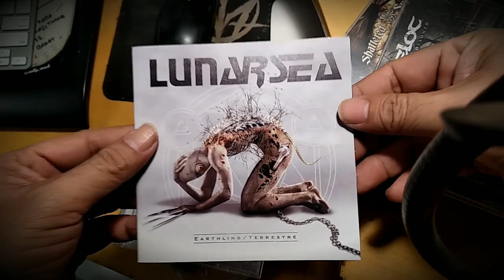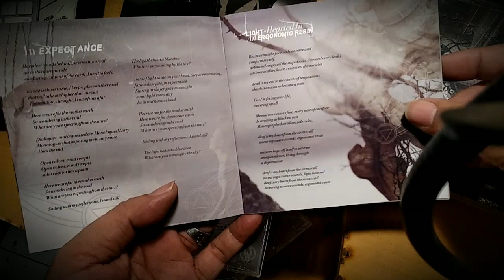LUNARSEA - Earthling/Terrestre Booklet [NEW ALBUM]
LUNARSEA new album Earthling/Terrestre to be released on December 2019